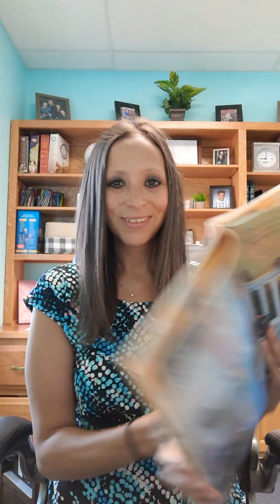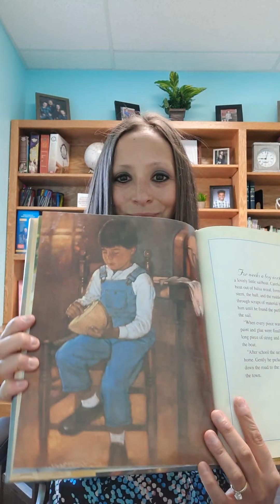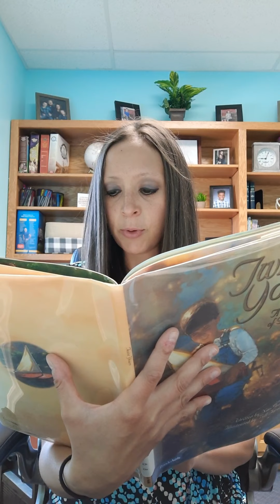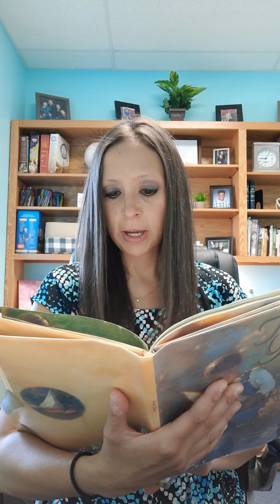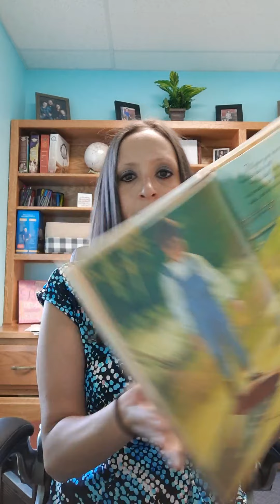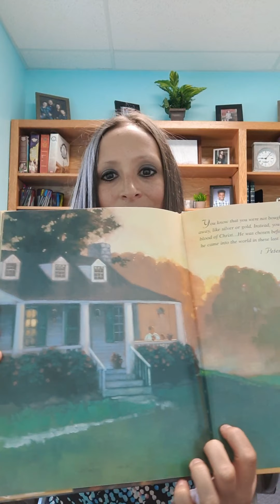June 10, 2020